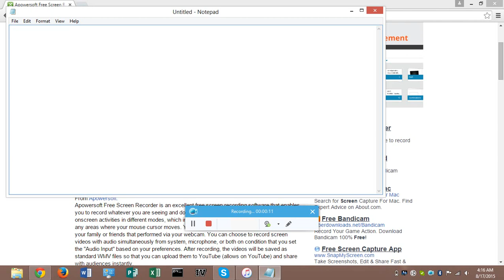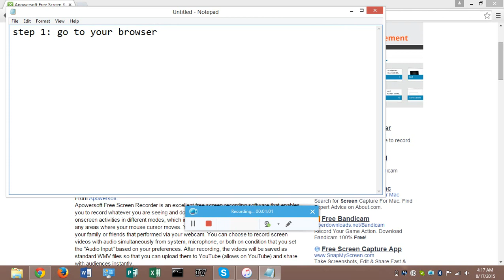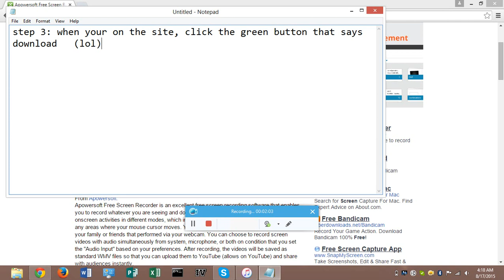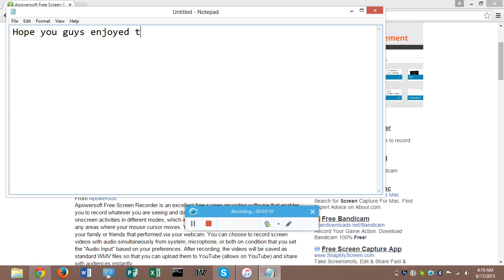How to get a good and free screen recorder